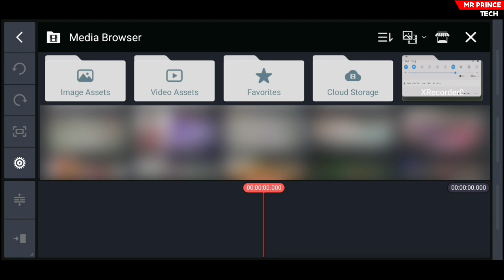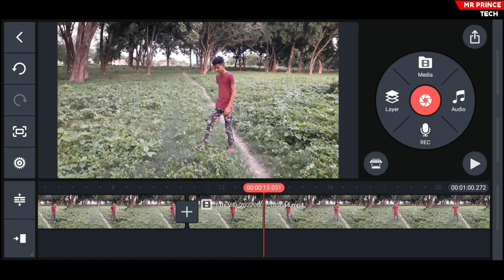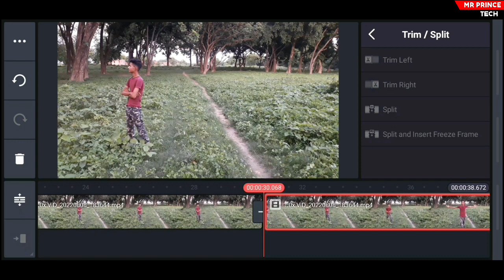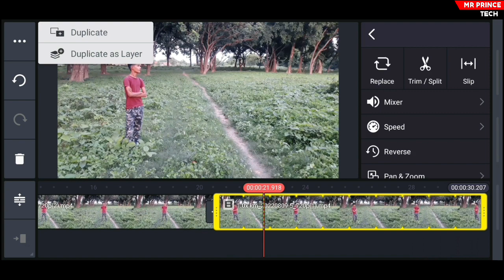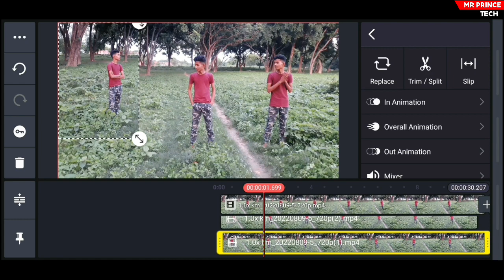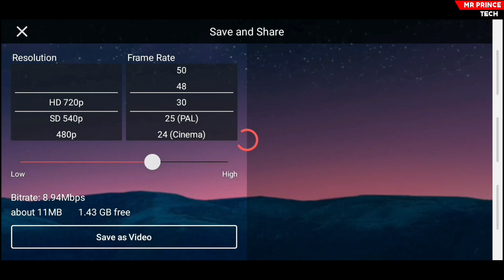Triple Role Video Editing Tutorial | Triple Role Video Kaise Banaye | Kinemaster Video Editing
➲ About Video ⇩
Hello Guys Aaj Main Is Video Me Batane Wala Hu Ki Aap Kinemast Se Triple Role Video Kaise Bana Sakate Hai

➲ Apane Bhai Ko Follow Karna ⇩

🔸️ triple role video editing
🔹️ triple role video kaise banaye
🔸️ triple role wali movie
🔹️ triple role video editing vn
🔸️ triple role video
🔹️ triple role full movie
🔸️ triple role in one video
🔹️ triple role video editing kinemaster
🔸️ triple role photo editing
🔹️ triple role video reels
🔸️ triple role video kaise banaen
🔹️ triple role video kaise banate hain
🔸️ triple role video status
🔹️ triple role video
🔸️ 3 role video editing